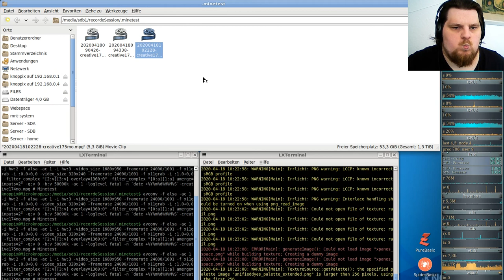Let´s Play Minetest - German-Creative-server ( Minecraft orientiertes Spiel ) #175